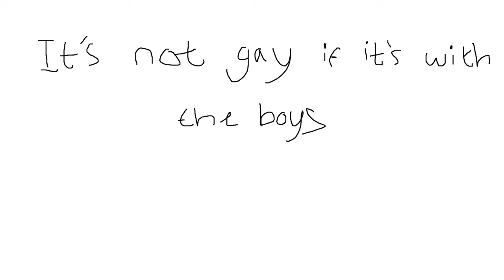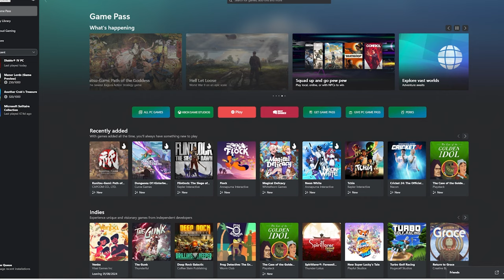I FINALLY played a DIABLO game but I'm a NAUGHTY boy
Lilith...

Athena - JVNA